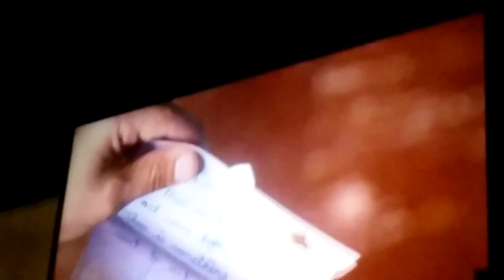A kid who tring to get to school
A kid trying get 2 schools